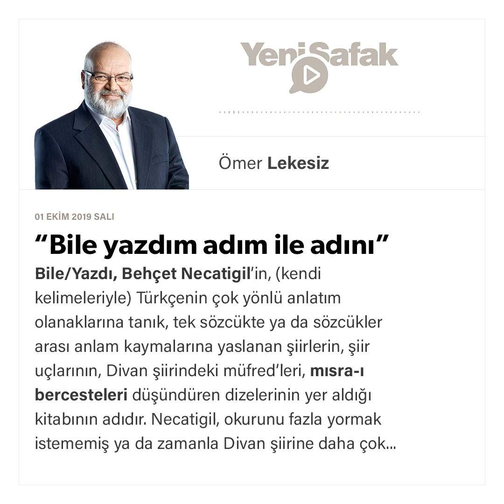Ömer Lekesiz - “Bile yazdım adım ile adını” - 01.10.2019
Bile/Yazdı, Behçet Necatigil’in, (kendi kelimeleriyle) Türkçenin çok yönlü anlatım olanaklarına tanık, tek sözcükte ya da sözcükler arası anlam kaymalarına yaslanan şiirlerin, şiir uçlarının, Divan şiirindeki müfred’leri, mısra-ı bercesteleri düşündüren dizelerinin yer aldığı kitabının adıdır.